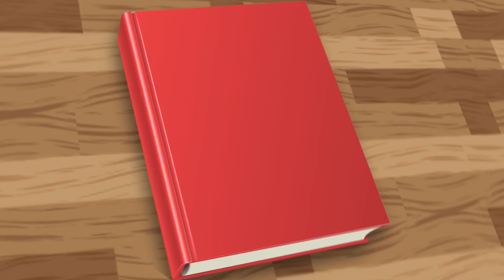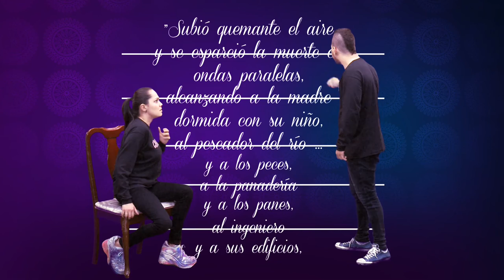Interpretación del lenguaje connotativo (subtitulado)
La profesora Adelaida Mata Mata nos explica los conceptos de lenguaje connotativo y el denotativo; su interpretación y utilidad en diferentes contextos.